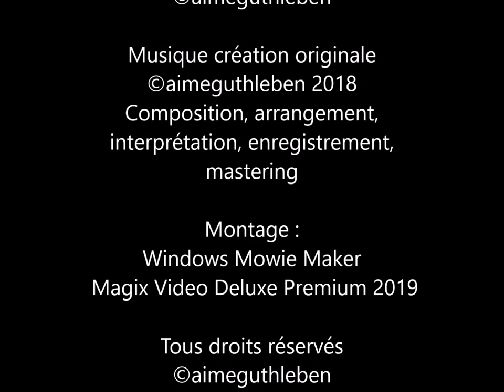Marché de Noël - Temps de l'Avent / Adventszeit / Advent Season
Le Temps de l' Avent est arrivé avec ce premier dimanche de cette période particulière en Alsace, avec les senteurs du vin chaud, de la cannelle, des sablés de Noël , du pain d'épice. A présent Sélestat s'est illuminé pour de bon  jusqu'à la Fête des Rois Mages. La patinoire est en place pour petits et grands, les expositions nombreuses sur les écrits du premier sapin de Noël en 1521, les boules, les décorations et victuailles. Les marchés sont ouverts tout comme à Strasbourg, Colmar, Obernai, Mulhouse, et bien d'autres encore.    Cependant, prenons un peu le temps de penser à notre sens que nous souhaitons mettre à cette période. Bon Temps de l'Avent à toutes et à tous, petits et grands.

Die Adventszeit  ist mit diesem ersten Sonntag dieser besonderen Periode im Elsass mit den Düften von Glühwein, Zimt und Shortbread-Weihnachten, Lebkuchen angebrochen. Nun hat Selestat bis zum Dreikönigsfest angezündet. Die Eisbahn ist für Jung und Alt eingerichtet, die zahlreichen Ausstellungen über die Schriften des ersten Weihnachtsbaumes von 1521. Die Märkte sind geöffnet wie in Straßburg, Colmar, Obernai, Mulhouse und vielen anderen.
Nehmen wir uns jedoch etwas Zeit, um über unsere Bedeutung nachzudenken, die wir in diese Zeit setzen möchten. Gute Adventszeit für Jung und Alt.

The Advent season has arrived with this first Sunday of this particular period in Alsace, with the scents of mulled wine, cinnamon, shortbread Christmas gingerbread. Now Selestat has lit up until the Feast of the Three Kings. The ice rink is in place for young and old, the numerous exhibitions on the writings of the first Christmas tree in 1521. The markets are open as in Strasbourg, Colmar, Obernai, Mulhouse, and many others.
However, let's take some time to think of our meaning that we want to put in this period. Good Advent Time to all, young and old.Images de SELESTAT

Montage :
Windows Mowie Maker /  Magix Video Deluxe Premium 2019